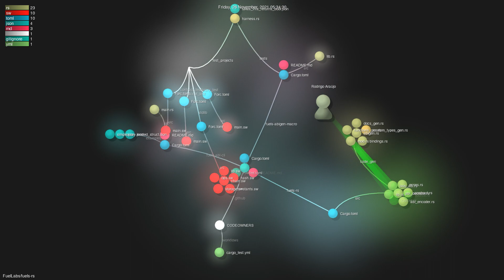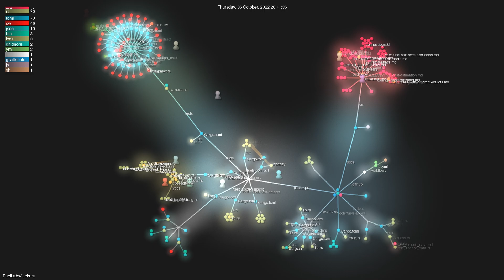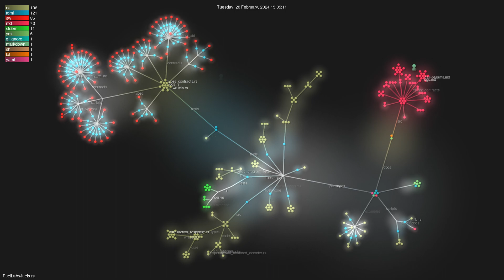FuelLabs/fuels-rs - Gource visualisation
Author: FuelLabs
Repo: fuels-rs

Description: Fuel Network Rust SDK
Starred: 34175
Forked: 868
Watching: 79
Total commits: 674
Initial commit: Sun Oct 31 18:33:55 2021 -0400
Total number of files: 533